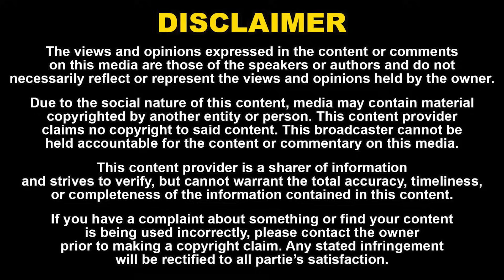MGR death Conspiracy | MGR மரணத்தில் உள்ள மர்மம் | dr.kantharaj exclusive | Ramapuram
52. Certain acts not to be infringement of copyright.